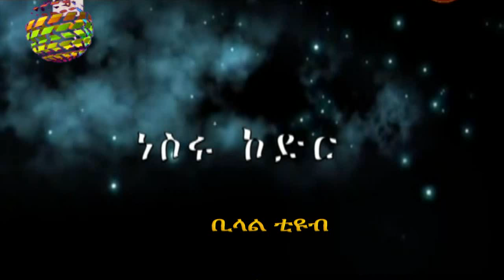ዝምተኛ መካሪ BEST NEW NESHIDA BE NESRU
Like Ethio Bilal Tube on Facebook